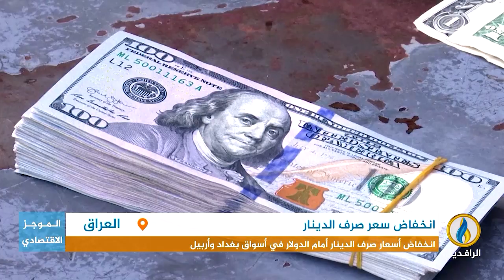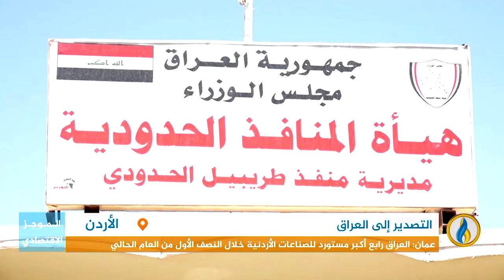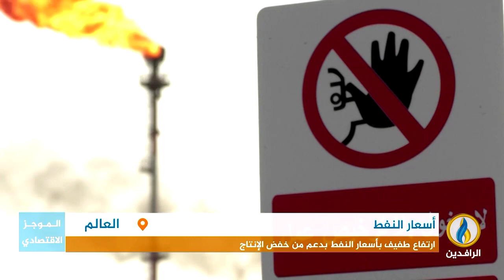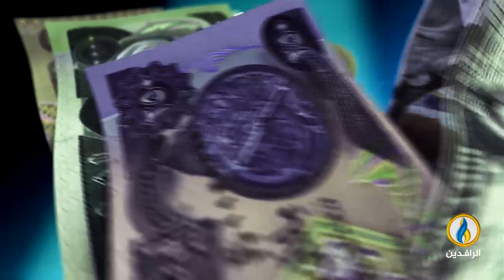أبرز الأخبار الاقتصادية على قناة_الرافدين ليوم الأربعاء في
تقديم:
فاروق شريف
ـــــــــــ